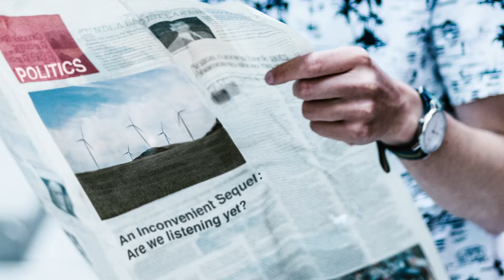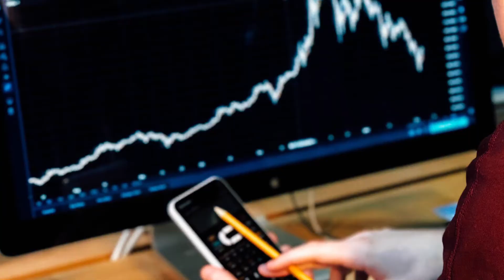Research Series—Cullen Hendrix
Associate Professor Cullen Hendrix's work focuses on "the things people eat and the things people pull out of the ground." He investigates inequities in global systems and teaches courses on the implications of climate change, food security and food policy, and the politics of natural resources.